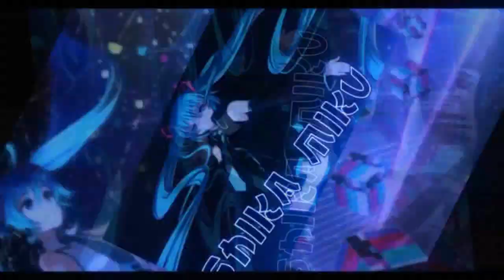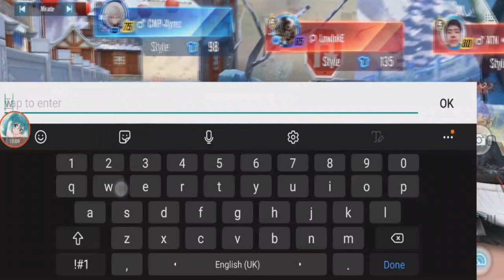Only 2 Map? Rank Team Speed With @chloegsd2273 & Xyrez 【Garena Speed Drifters】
the ban map bug returns again, most game carried by Chloe & Xyrez. :v

Songs: Monkeys Spinning Monkeys, Hidden Agenda, Sneaky Snitch, Euphoria [NCS], なんでしょう？, Pixel Peeker Polka